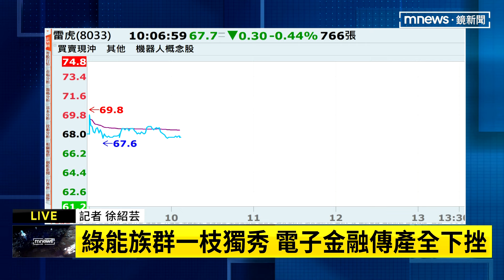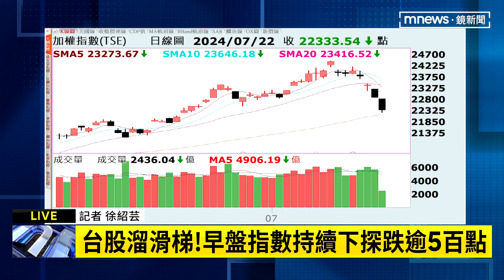台股溜滑梯！ 早盤指數持續下探跌逾600點｜鏡新聞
台股今天(7/22)持續震盪，開低走低，指數下跌逾600點，更多詳細資訊，連線記者徐紹芸。